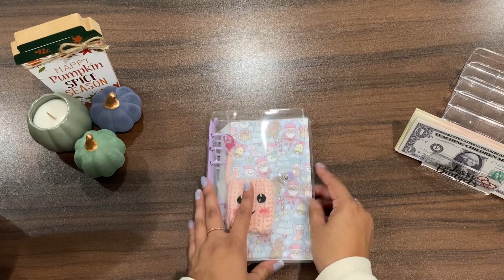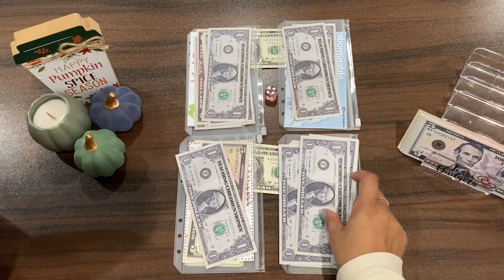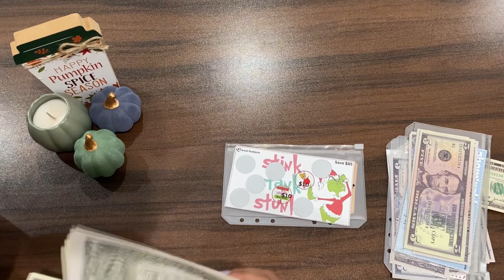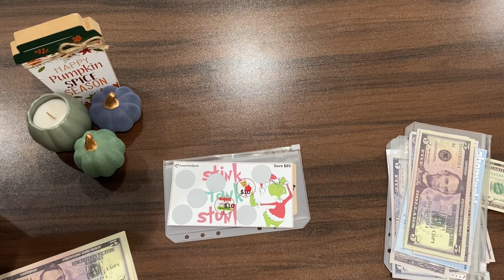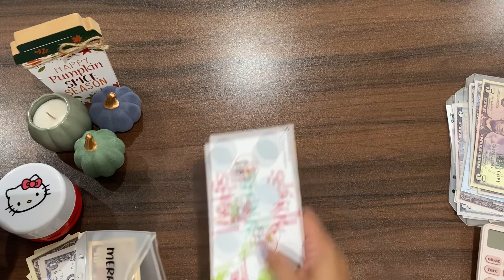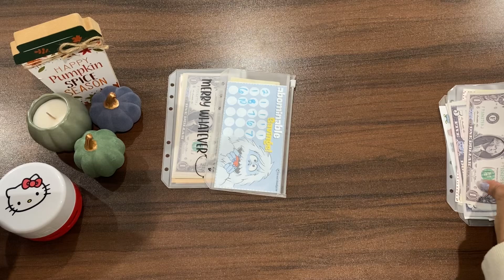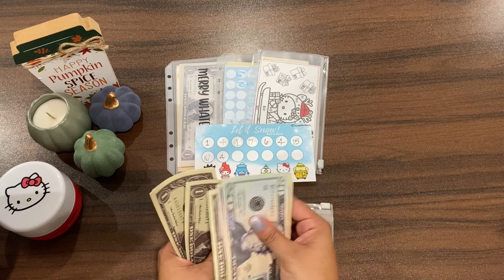Saving Challenges: Christmas Binder $45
Let’s Connect:
Etsy Shop

Happy Mail:
Jessica G.

•Fetch-use code:5AGPN9, and get 2k points
•Shopkick- use code: FREE631528, and get 500 points
•Pogo-use code: 8JJ389, and get 1k points
•Receipt Hog- use code:van37416, and get 250 point
•Merryfield- use code: 2QHZUO, and get 2k points